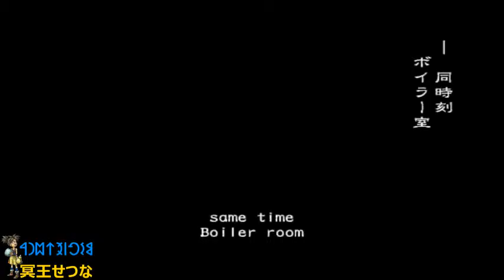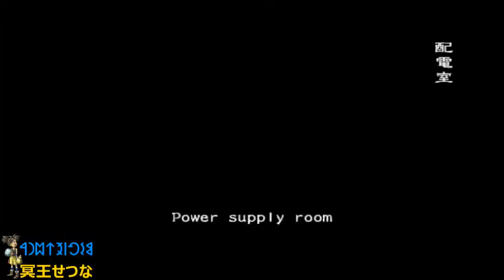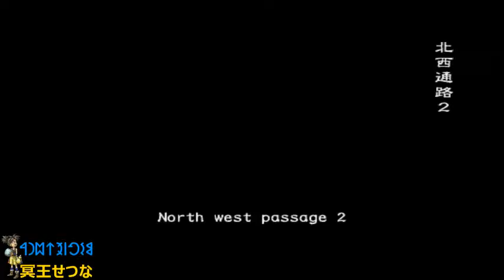冥王せつな | Hellfire 獄炎 | 2015-10-26 00-12 | Biohazard Outbreak Online (obsrv.org)